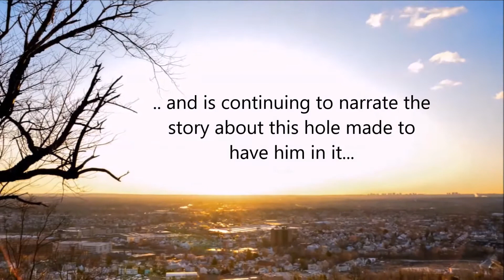The God delusion and the Sentient Puddle by Douglas Adams.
The famous Puddle Analogy by Douglas Adamams.